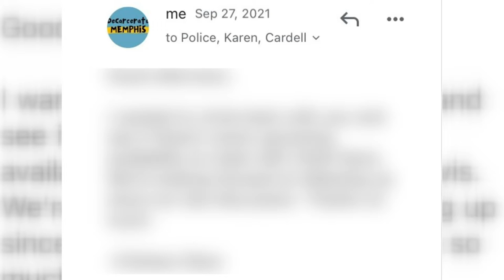Breaking down Chief Davis' progress with the Memphis Police Department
Back in July 2021, DeCarcerate Memphis sent an open letter to Davis asking her to complete 10 actionable items before she reached 100 days in her role.